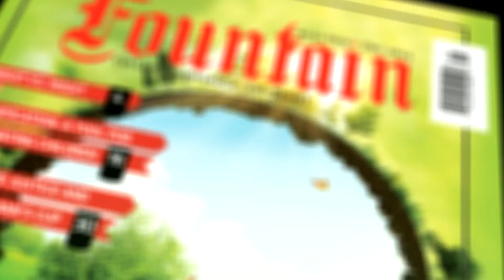The Fountain Magazine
Who am I? What does this life mean? The Fountain covers human life with content as diverse as the human life itself, yet from a faithful perspective. The Fountain on life, knowledge, and belief